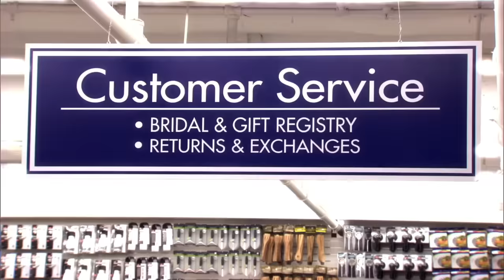Ron Swanson VS Tammy Two | Parks and Recreation | Comedy Bites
couple of the century
Here's some of our favourite Ron Swanson VS Tammy 2 moments! Did we miss the best moment from this (married IRL!) couple?